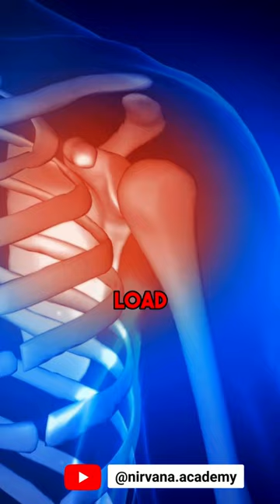Which is the best position to sleep-in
📍 Strengthen Your Upper Body

If your upper body is weak, and your life revolves around a desk job with prolonged sitting, here's what you've to remember - sitting in a slouching position can start putting too much undue stress & pressure on the upper body joints sooner (within 1-2 hrs) than if your upper body joints were stronger (within 4-5hrs).

In such cases, joints will be highly susceptible to change/injury even with a small jerk or sudden strong movement or anything such.

With that being the state of the upper body, it's not very practical or healthy to lie on one side.

But since for overall health it is ideal, go for it - make sure to strengthen the upper body 🪷

You can START doing that with our upcoming workshop. We've provided the detailed curriculum of both the practice & knowledge session in the registration page. To know more details, you can either,